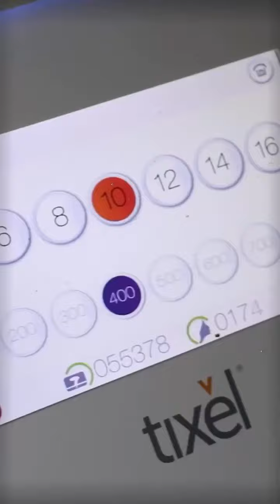Siempre sigo muy de cerca a Bryan Johnson por sus estudios sobre el rejuvenecimiento 📚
Él es un emprendedor millonario obsesionado con la longevidad y potenciar la mente humana. Hace poco vi un video donde hablaba del poder de los exosomas y cómo los utilizó con la radiofrecuencia de microagujas y los resultados fueron ¡wow! 🤯

Hoy se los comento, y hablaremos más sobre esto en la clase 🗣

¡Amamos los exosomas y su poder para rejuvenecer! 💖💫